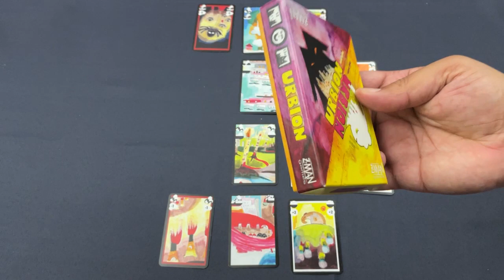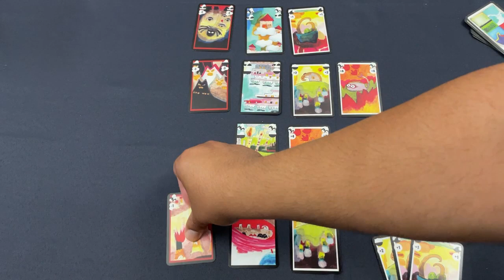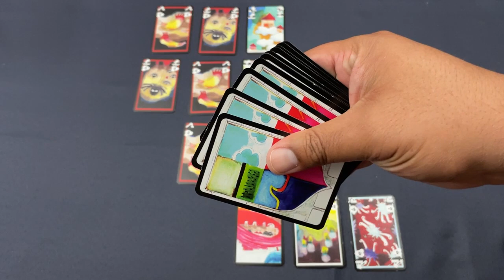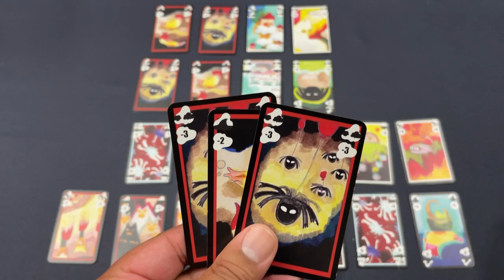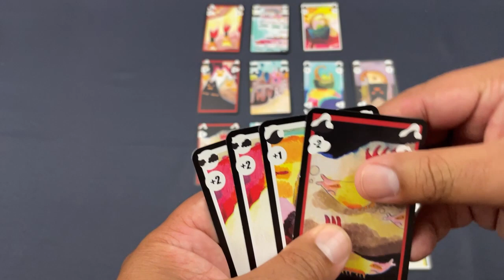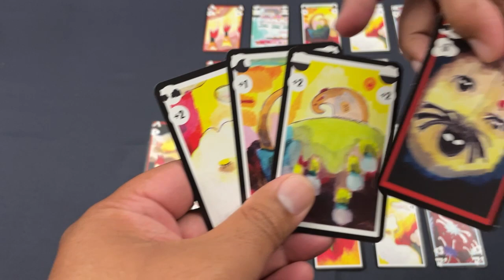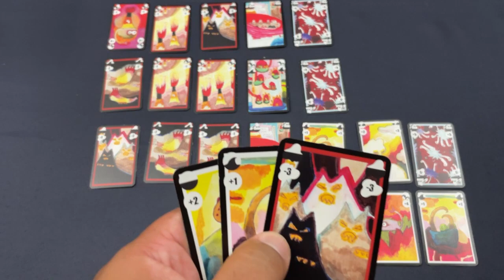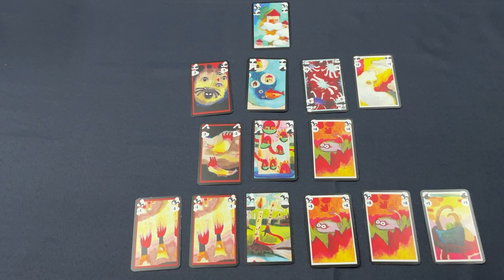Urbion | Playthrough | with Jason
Jason plays through Urbion, a solitaire card game in the Oniverse series. This one is out of print, but can be acquired via trade or in the second hand market.
0:00 - Introduction
2:25 - Rules Overview
8:38 - Playthrough